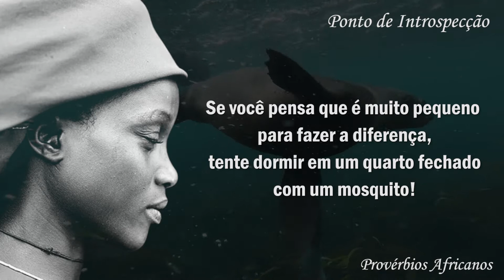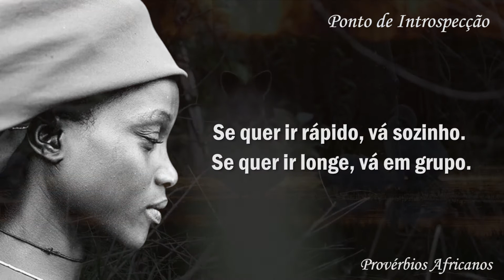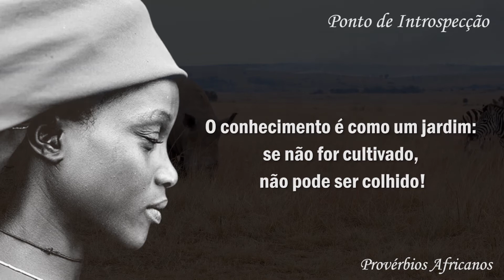Provérbios Africanos que todos deveriam conhecer - Sabedoria do povo africano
Confira uma seleção de grandes e verdadeiros provérbios Africanos.